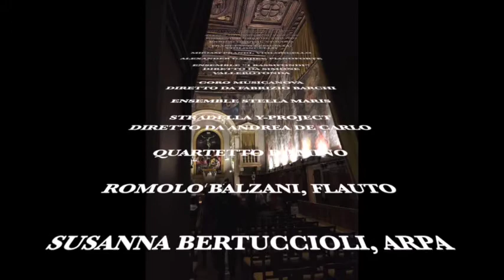Oratorio del Gonfalone Stagione concertistica 2017/18